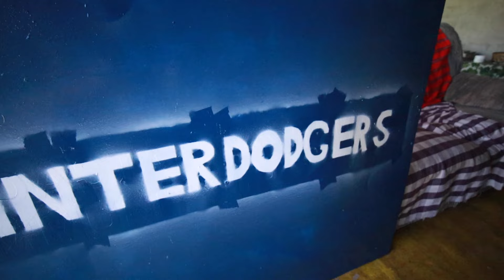#55 صوبنا خبز و كيكات😋 فالعروبية ديال جنوب إفريقيا🇿🇦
‎😊 شكرا لمشاهدة الفيديو ديالنا، نتمناو تكون عجبتكم
‎! ماتنساوش ديرو جيم أو تخليو كومنطير أو تابعوا القناة ديالنا

‎🙋‍♀🙋‍♂ شكون حنا ؟
‎حنيا كوبل مغربي عشنا 10 سنين في فرنسا، أو خلينا كلشي مورانا باش نعيشو حلمنا : نجولو (Land Rover Defender 110 dial 1997) إفريقيا ف طوموبيل

N'hésitez pas à liker et nous laisser des commentaires 😊

🙋‍♀🙋‍♂ Qui sommes-nous ?
Nous sommes un jeune couple marocain qui a vécu 10 ans en France. Nous avons tout quitté pour vivre notre rêve : Traverser l'Afrique en véhicule aménagé (Land Rover Defender 110 de 1997).